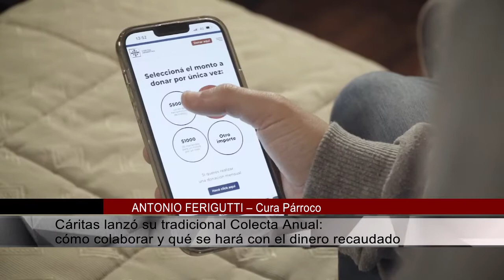ANTONIO FERIGUTTI – Cura Párroco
Cáritas lanzó su tradicional Colecta Anual: cómo colaborar y qué se hará con el dinero recaudado